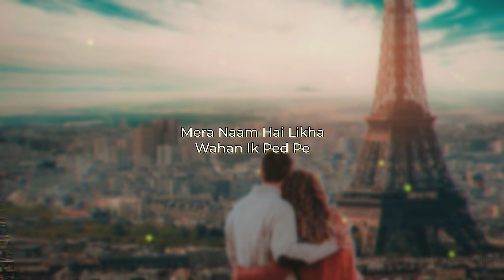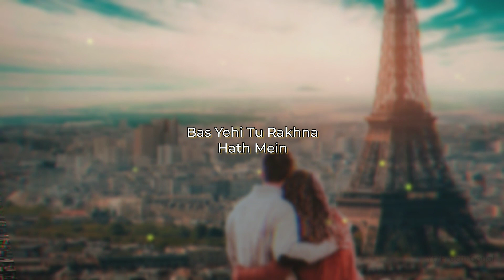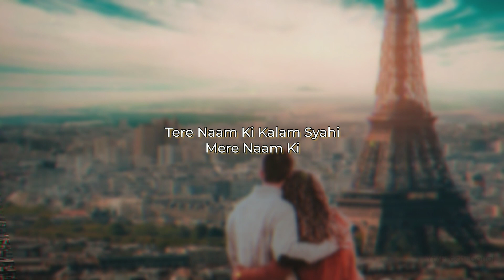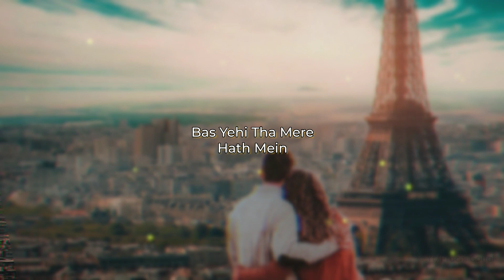Tera Naam Song | Darshan Raval | Lyrical Song